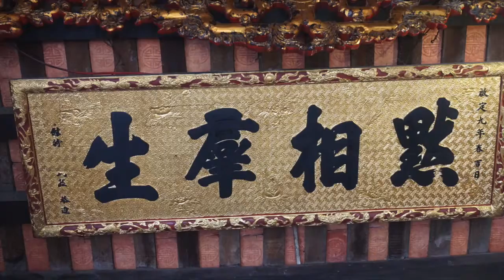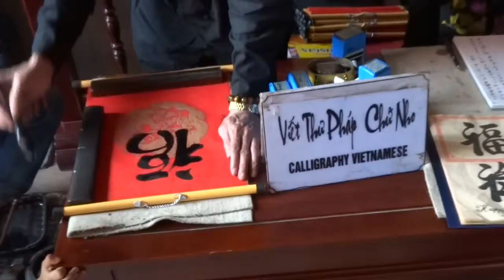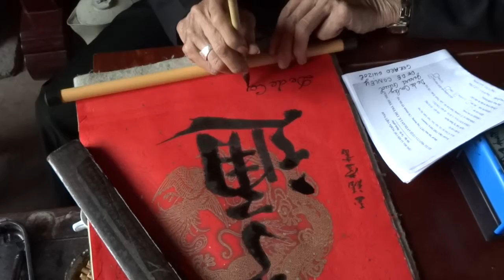Calligraphy at NGOC SON Temple ,HANOI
This video is about Calligraphy at NGOC SON Temple ,HANOI